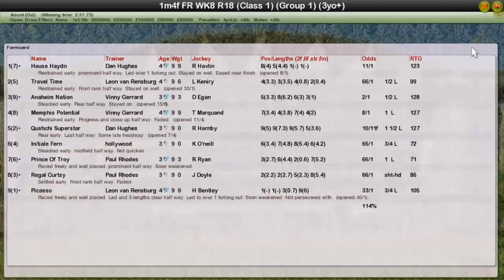Fr Wk8 R18 King George VI And QE Stakes